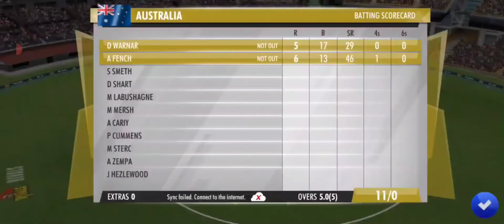England Vs Australia (5 over)Match ||Wcc3||2021||इंग्लैंड बनाम ऑस्ट्रेलिया